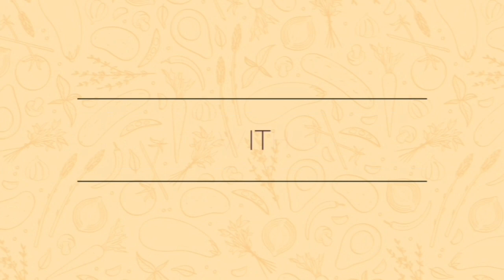LEKKER HOLLAND RESEP - ANTI GAGAL & ENAK BANGET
Hai semua.. kali ini saya bikin lekker holland atau Dutch Butter Cake, enak banget loh cara membuat cake lekker holland ni juga gampang dan bahan2nya simpel, simak ya cara membuat lekker holland resep  - anti gagal & enak banget

LEKKER HOLLAND
Resep source: Tintin Rayner

Bahan:
100 gr mentega
100 gr margarin
1 butir telur
150 gr gula halus
220 gr terigu protein sedang
1 sdt vanila bubuk
27 gr krimer bubuk
1 butir kuning telur

Ingredients:
100 gr of butter
100 gr margarine
1 egg
150 gr refined sugar
220 gr medium protein flour
1 teaspoon vanilla powder
27 gr powder creamer
1 egg yolk
topping according to taste